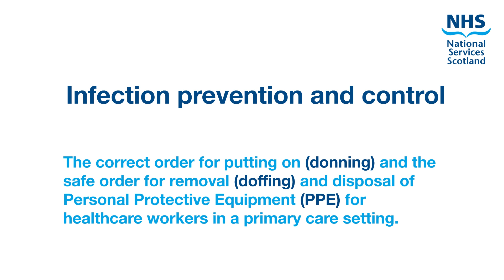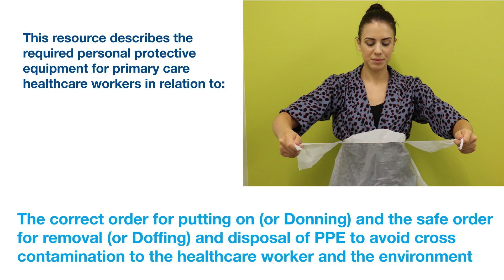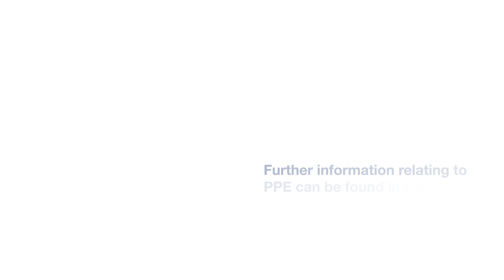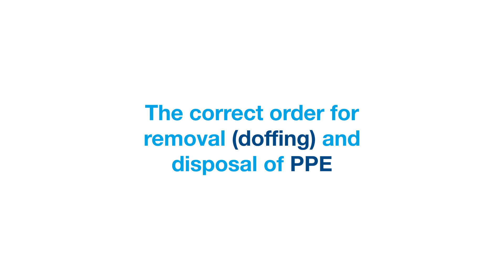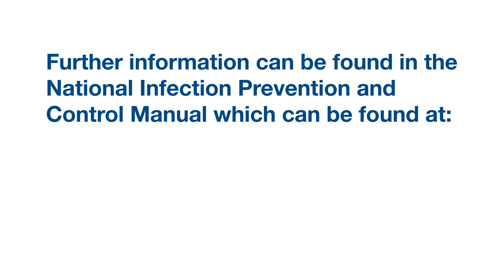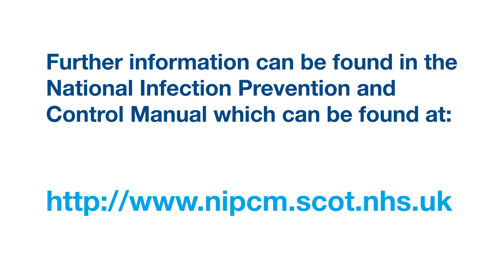COVID-19 - correct order for donning, doffing and disposal of PPE for HCWs in a primary care setting